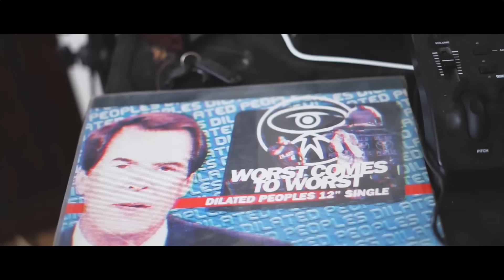Crown X Templar - Tupan - Resolute | Moments de Vie (Clip Officiel)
Le concept du clip était d'imager ce type de journée passé entre nous, moments de création collectif tous réunis au studio.
Connexion entre un artiste de Paris, avec un gars venant de la Drôme et un autre de Chicago.
J'ai toujours aimé réunir les gens, connecter les artistes, travailler avec des créateurs des 4 coins du monde et ce, depuis cette première compilation que j'avais sortie dans les années 2000 au nom de "Sang9" (ndlr: Nous étions inconnu au bataillon, mais sélectionné dans le magasine Groove, sur le CD audio avec une collaboration 100% rap coréen!)
Pour moi le hiphop ne se résume pas qu'au rap francais, de France.
Toutes les cultures influent sur le savoir faire de chacun, à commencer par les sources de sampling par exemple, les langues, les accents, les modes de vie..etc...
De nombreuses collaborations sont à venir !
Restez connecté -

𝗖𝗥𝗘𝗗𝗜𝗧𝗦:
🎹 Produit et ✂️ scratché par Crown
🎛️ Mixé et masterisé par SoundSizer @ studio @JustListenRecordsLabel
🎥 Clip réalisé par Outerheaven LTD.

Distribution : All Styles Edition/ Believe Digital